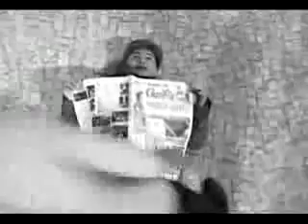Assim Assado.wmv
Curta feito em julho de 2007 para o Garra Profissional/2007 da Gazeta de Pará de Minas. Múcisa Secos e Molhados Assim Assado. Direção: Rômulo Leite
Por este vídeo estar em um canal em que o proprietário não acessa a mais de um ano resolvi postar em meu canal antes que seja excluído.